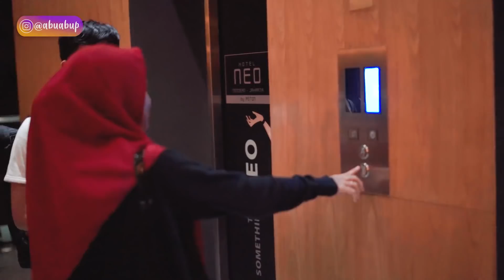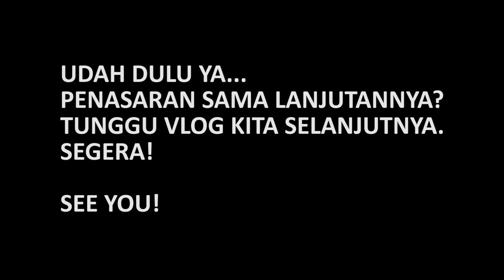ANAK KAMPUNG JALAN-JALAN KE KOTA | WARNER MUSIC INDONESIA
Premiere Link Putih Abu-Abu - Mungkin [Official Music Video]

Follow kami genks di instagram